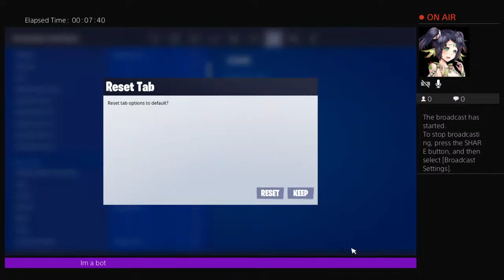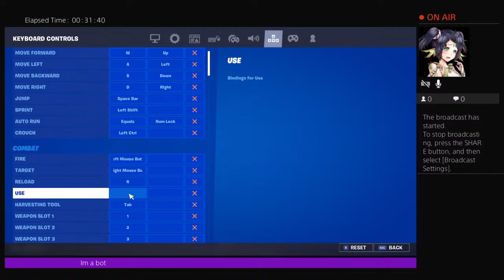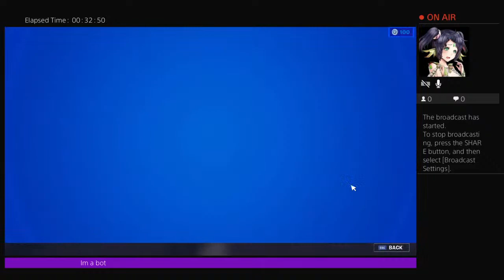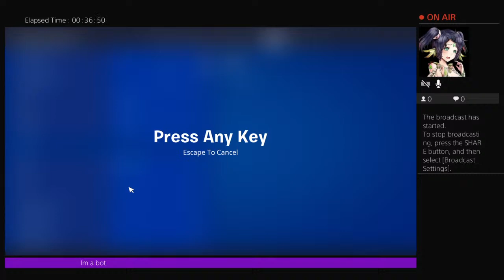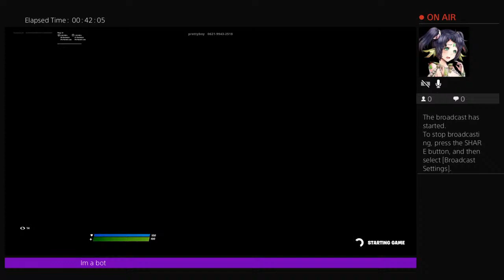Keyboard and mouse day 1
Yo I post 2k I only post 1 once a week go follow my Ig @tobi.lanlehin_ go follow my twitch @saucyyyyx go follow my Twitter @Tobi.lanlehin_ go add my snap @tobilanlehin_11 and go follow my tik tok @im_trendyy__ on the grind to 100 subs